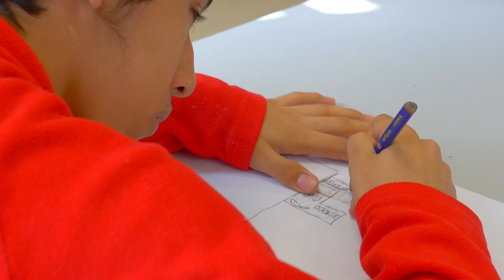Premios Inocente 2017 Miguel Abellán apoya a AENILCE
Miguel Abellán apoya a AENILCE en los Premios Inocente 2017.

Con el proyecto Moviendo Sonrisas, AENILCE quiere comprar un minubús  adaptado en el que todos los niños puedan acudir a su colegio